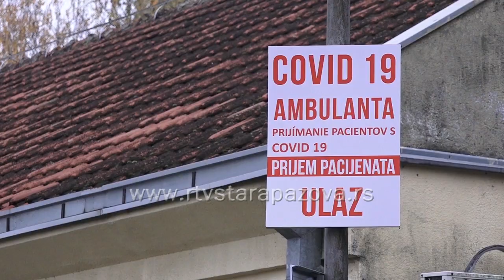10 do 15 procenata vakcinisanih se zarazi koronom, virus prisutan i kod dece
Вирус корона не посустаје. У Србији већ неколико дана више од 5.000 новозаражених. Све је више и прегледа у ковид амбулантама, али и пацијената на болничком лечењу.Према последњим подацима, у Србији је коронавирус потврђен код још 6.089 oсоба од тестираног 22.824 узорка. Од последица заразе преминуло је 25 пацијената.Jučerašnjim danom evidentirano je 75 prvih pregleda u kovid ambulanti u Staroj Pazovi, od toga je  testinjem potvrđeno prisustvo infekcije kod 27 pacijenata. Virus je prisutan i medju decom svih uzrasta.